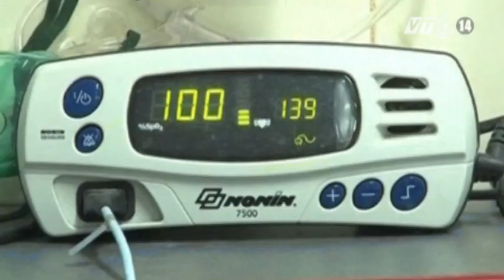VTC14_Em bé tự phát hỏa tại Ấn Độ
Sau 9 tháng mang nặng đẻ đau, niềm vui chào đón thành viên mới chợt đến chưa lâu, thì chỉ 9 ngày sau khi con trai chào đời, một gia đình ở Ấn Độ bỗng phát hiện những vết bỏng tự nổi lên trên làn da non nớt của cậu bé. Trường hợp bệnh tình của bé trai 3 tháng tuổi này được xem là một trong những căn bệnh vô cùng hiếm có trên thế giới.